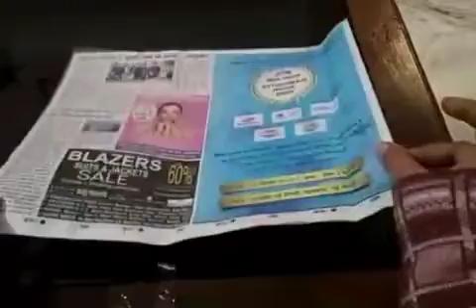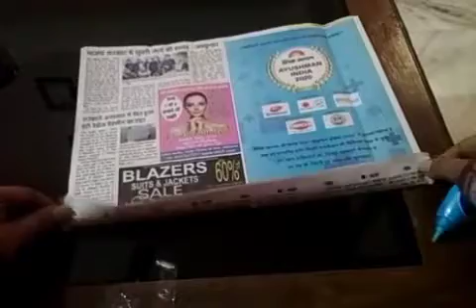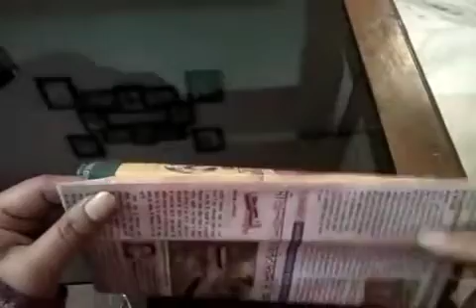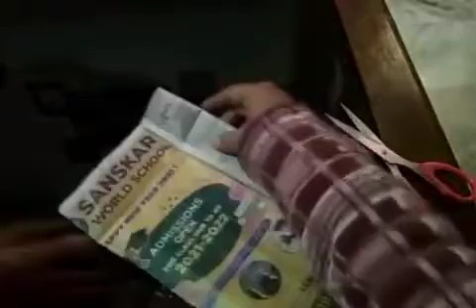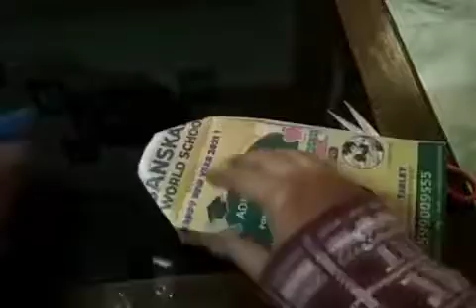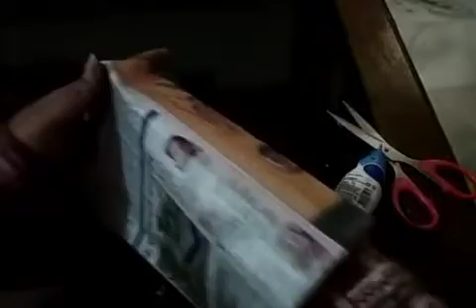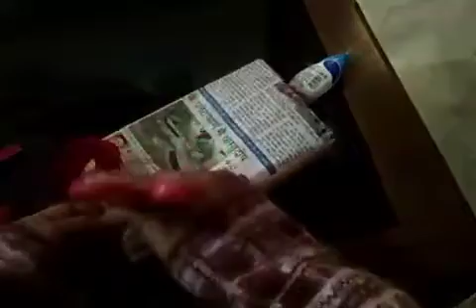Class K.G. Sub - Craft Making Hand Bag with Newspaper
Kid will learn with enjoy